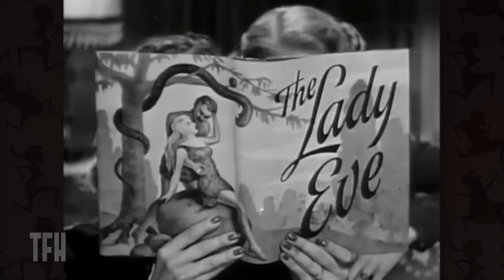Allan Arkush on THE LADY EVE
Preston Sturges’ screwball masterpiece is typical for the director, mixing outlandish slapstick with colorful characters and outrageous plot twists worthy of Mark Twain and Voltaire. There’s a touch of melancholy about the duplicitous romance between Barbara Stanwyck’s luscious but two-faced card shark and Henry Fonda’s hopelessly naive beer magnate but it’s mitigated by another stellar Sturges supporting cast including the magnificent William Demarest who has the (literal) last word: “Positively the same dame!”

On our podcast, THE MOVIES THAT MADE ME, join Oscar-nominated screenwriter Josh Olson and TFH Fearless Leader Joe Dante in conversation with filmmakers, comedians, and all-around interesting people about the movies that made them who they are.